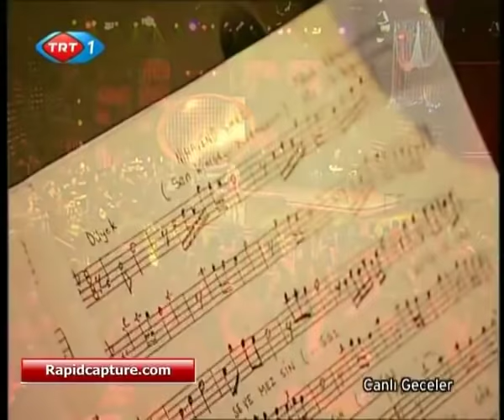Sibel Can £££ AT KADEHİ ELİNDEN & SEN KİMSEYİ SEVEMEZSİN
BU GECE SON GECEMİZ
(ŞARKI)
Makâm : Hüzzâm
Usûl : Düyek
Güftekâr - Bestekâr : Teoman Alpay

Bu gece son gecemiz
Acı günler yakında
Bir ömür böyle geçti
Olamadık farkında

At kadehi elinden
Bin parçaya bölünsün
Dökülsün meyler yere
Hâtıralar gömülsün

Dolu dolu içerdik
Kadehlerde aşkı biz
Güneş bize doğardı
Ne mutluyduk ikimiz

At kadehi elinden
Bin parçaya bölünsün
Dökülsün meyler yere
Hâtıralar gömülsün

mey : divan şiirinde rengiyle kırmızı gülü, sevgilinin dudağını, yanağını andıran ve sıkça sözü edilen bir içki türü; şarap

SEN KİMSEYİ SEVEMEZSİN SEVMEYECEKSİN
(ŞARKI)
Makâm : Nihâvent
Usûl : Düyek
Bestekâr : Kamuran Yarkın
Güftekâr : Doğan Işıksaçan

Sen kimseyi sevemezsin, sevmeyeceksin (âh) sevmeyeceksin
Rüzgârların önünde kuru bir yaprak gibi sürüklenecek sürükleneceksin
Şefkât nedir, aşk nedir, ömrünce bunu bilmeyeceksin (âh) bilmeyeceksin

- 12/02/2009 -

Orkestra Üyeleri
1. Şef : Baki Kemancı
2. Şef : Tamer Özkan

Berna Anter
Tarık Kemancı
Tuncay Düzağar
Şükrü Kabacı
Adnan Birol
İsmail Peşluk
Turgut Özyükler
Murat Süngü
Alpay Dinletir
Göksel Karagülleler
Fedakar Ersoy
Burç Şensesli
Umut Hoşgör
Yıldıran Bayram Güz
Burhan Tüzer
Furkan Biçer
Eralp Görgün
Kadir Göksu
Veli Soner Sezen

Konuk Orkestra
Gürol Ağırbaş
Birol Ağırbaş
Cem Aksel
Tolga Kılıç
Göksun Çavdar